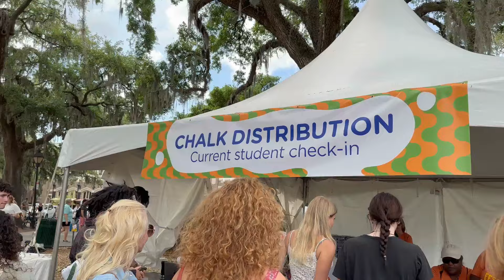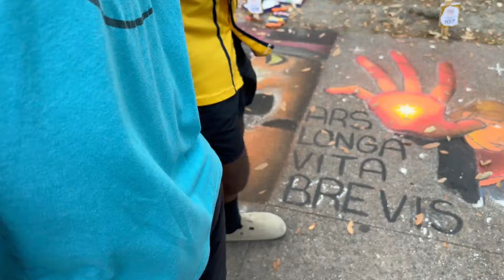Zack @ The SCAD Sidewalk Arts Festival